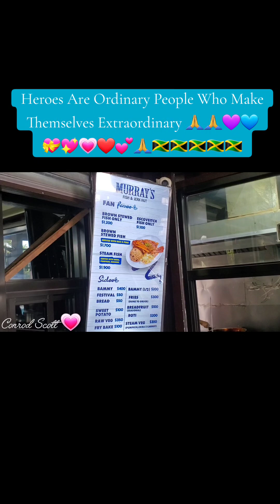October 20, 2024